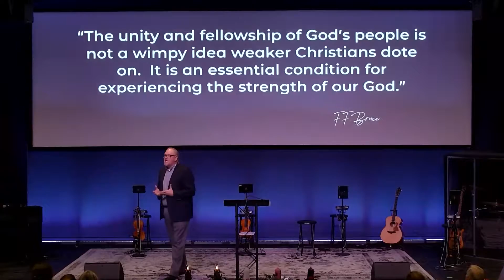It's Getting Real | Last Man Standing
As we conclude our sermon series through 2 Timothy, Pastor Tim looks at the last words recorded in the Scriptures from the Apostle Paul. We hope this resource is a blessing to you. For more information about The Point Church, visit us
Sermon Points:
1. We need each other. (9,19-21)
2. Everyone won't stick around. (10-13)
3. Watch for the wolves. (14-15)
4. Jesus is our rescuer. (16-18)